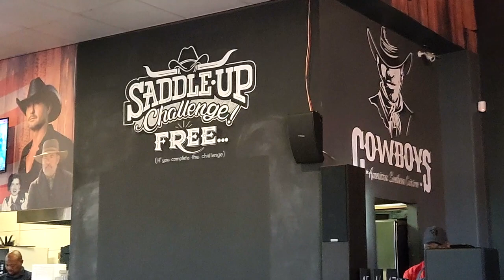Cape Town MASSIVE Burger Challenge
Two guys taking on the Cowboys Brackenfell, Burger Challenge
Did they put their names on the leaderboard?